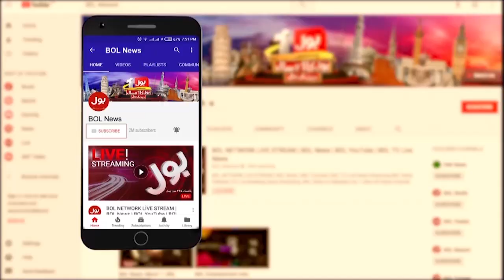Imran Khan Case Updates | News Bulletin At 9 PM | PTI Leaders Big Statement | Political Crisis News